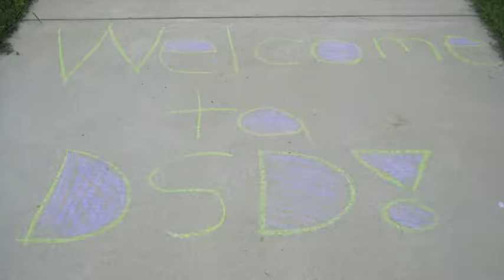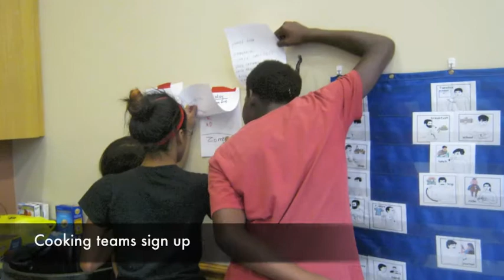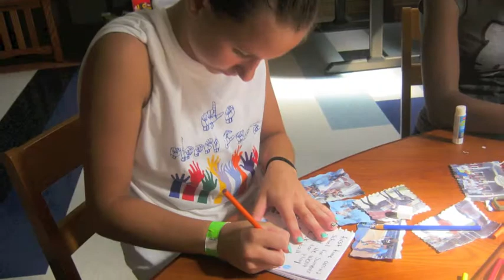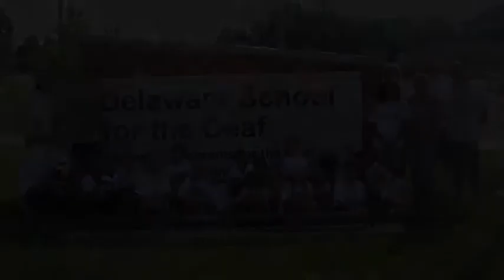Delaware School for the Deaf - 2013 ASL Summer Camp video